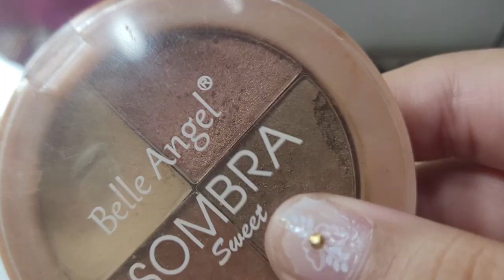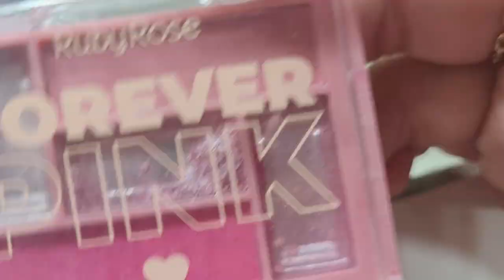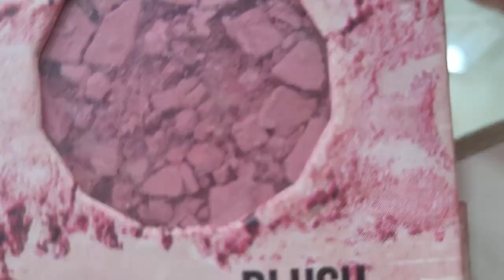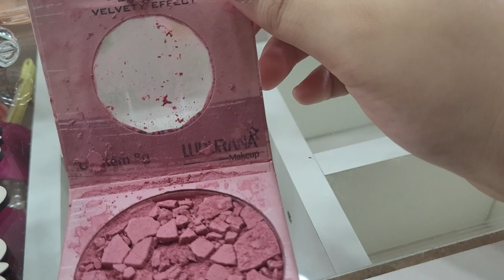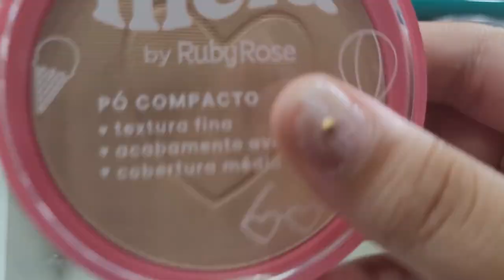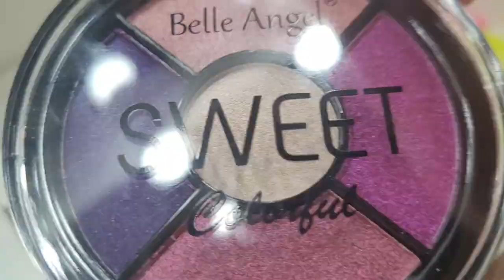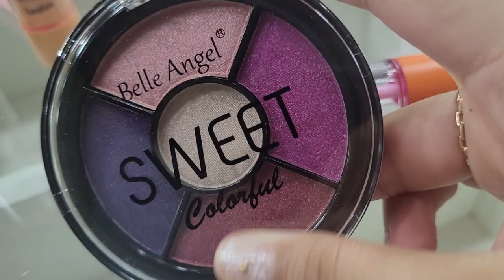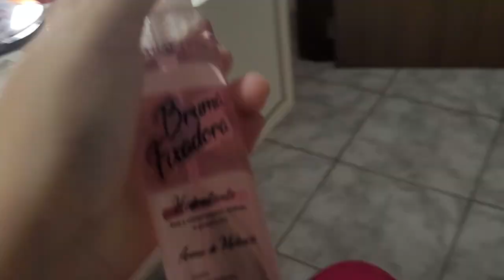maquiagem velha vc maquiagem nova Débora novelinhas e rotinas😝